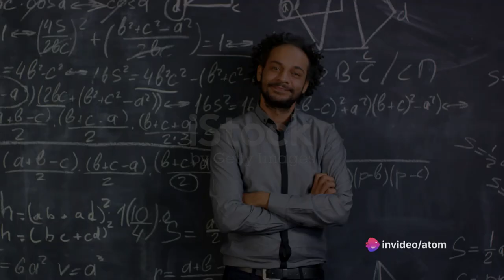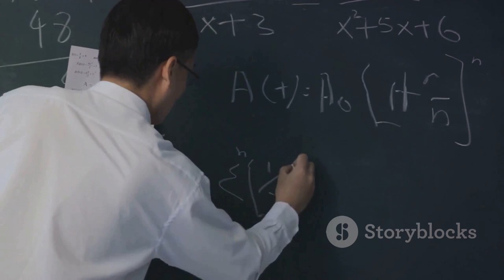Biography of Harish Chandra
In this fascinating video, we delve deep into the extraordinary life and groundbreaking contributions of Harish Chandra, a true trailblazer in the realms of mathematics and physics. Join us as we explore the known facts surrounding this brilliant mind and his remarkable accomplishments. From his pioneering research to his impact on the foundations of modern science, we uncover the story of Harish Chandra's remarkable journey. Prepare to be inspired, educated, and captivated by this extraordinary figure in the world of academia. Don't miss out on this eye-opening exploration!

OUTLINE:

00:00:00 Introduction to a Mathematical Maestro
00:00:35 Early Life and Education
00:01:08 Seminal Paper and Harish-Chandra Theory
00:01:40 Institute for Advanced Study and Collaborations
00:01:58 Accolades and Legacy
00:02:32 Conclusion